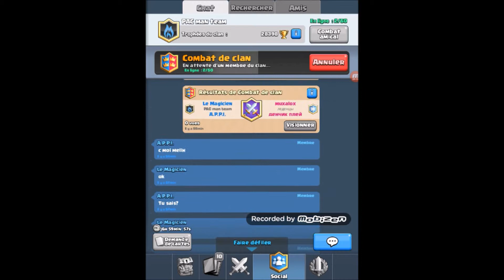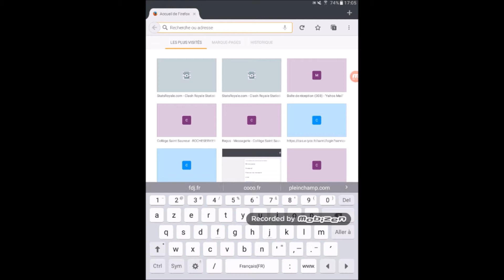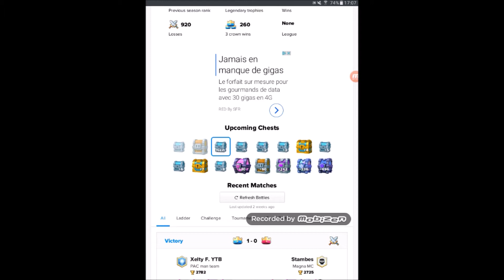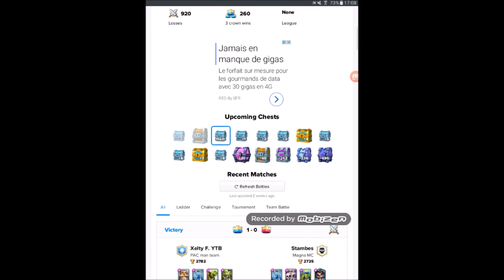CLASH ROYALE - MON PLUS GROS FREE PACK OPENING !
Hey!!

on se retrouve pour une vidéo clash royale, ca fais longtemps et cette fois ci pour un pack opnening !

bonne vidéo !